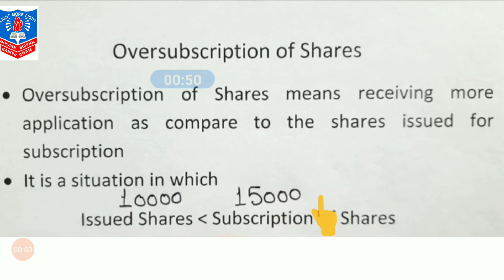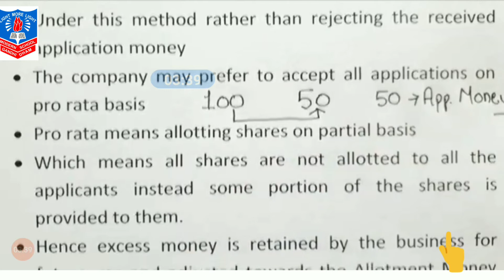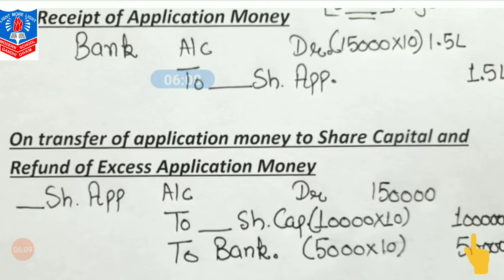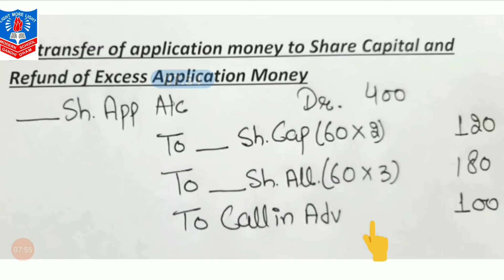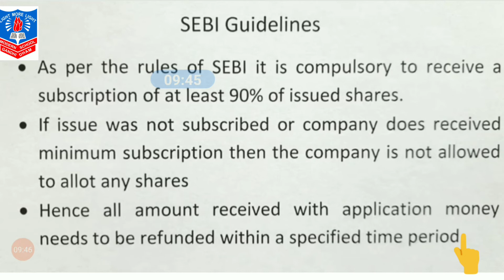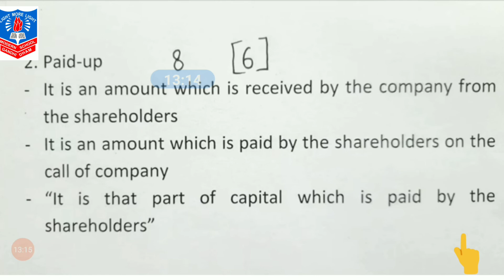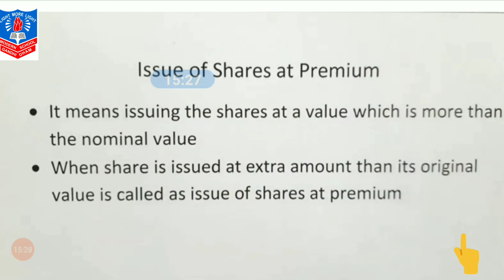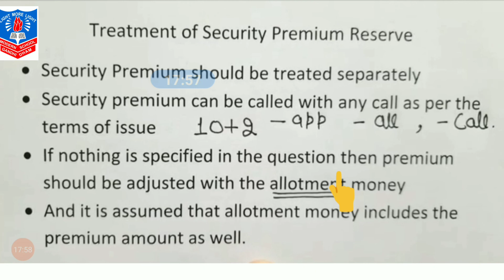Std 12 Sub Accounts Part2 Ch1Part 2 by Mrs Aarti G